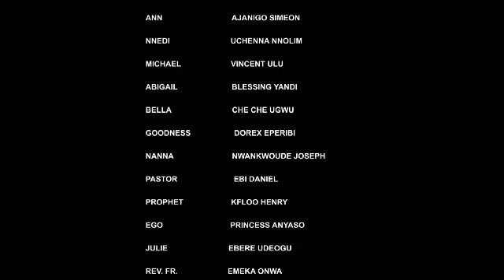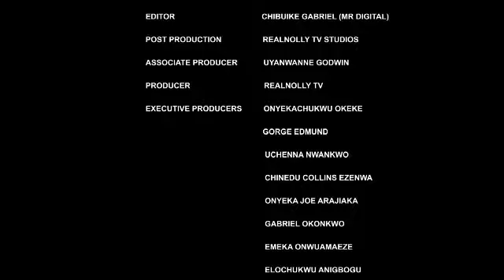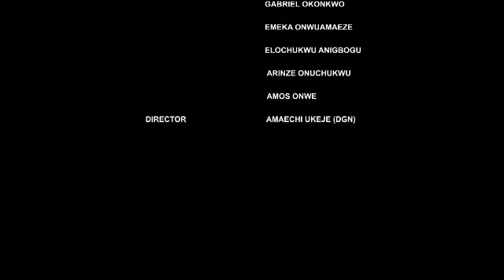She Was Only Brought As A Maid By My Mum But I Ended Up Fallinluv With Her D Moment I Saw Her-2024